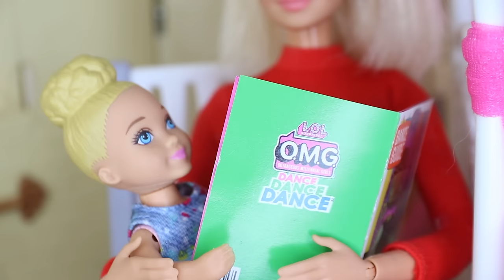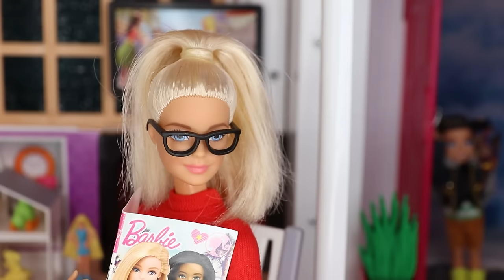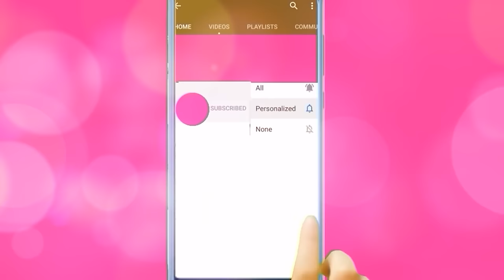TODDLER GETTING WELL ROUTINE | Toddler Gets Really Sick! - A Barbie Family Sick Day Story